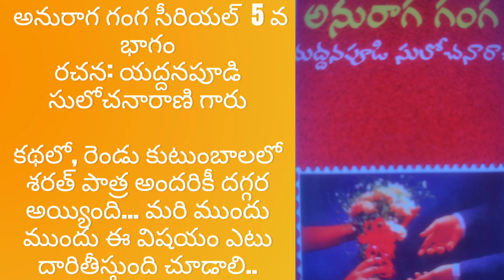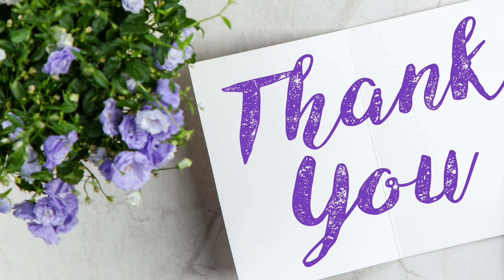అనురాగ గంగ సీరియల్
అనురాగ గంగ సీరియల్@teluguseriyalslibrary